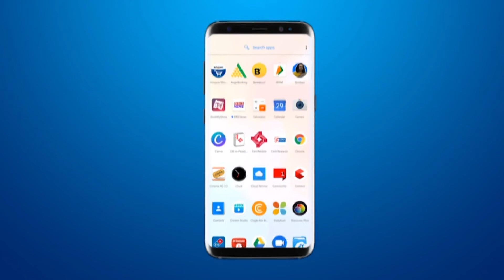BAPS में 500 बेड का कोविड सेन्टर को लेकर ज्ञानवत्सल स्वामीकी पत्रकार परिषद् BRG NEWS